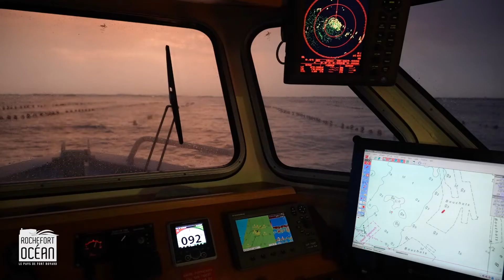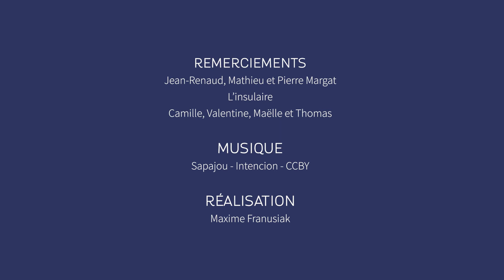Du produit à l'assiette #5 Moules de bouchot à Rochefort Océan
L'Office de tourisme Rochefort Océan propose de revisiter nos richesses gastronomiques, intéressant, non ?
La mini-série du produit à l'assiette en 8 épisodes va vous mettre l'eau à la bouche et vous faire redécouvrir nos produits locaux...  en mettant en lumière comment le producteur "travaille" et comment le consommateur "déguste".
Episode 5  - c'est la moule de bouchot à Fouras-les-Bains et dégustation sur l'Ile d'Aix, face au Fort Boyard, en Charente-Maritime.
"Un produit naturel de A à Z" selon Mathieu, le mytiliculteur.
Ce projet est soutenu par Charentes Tourisme.